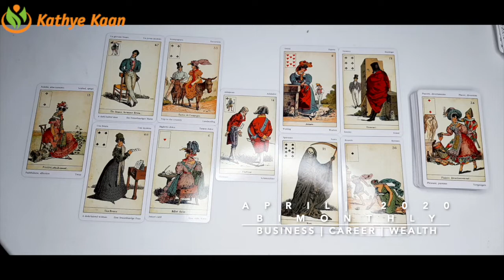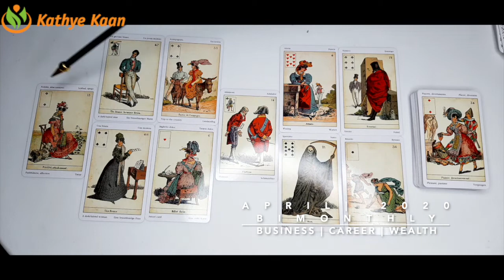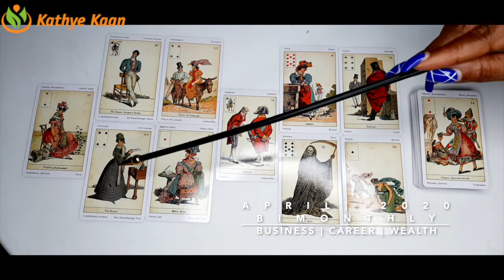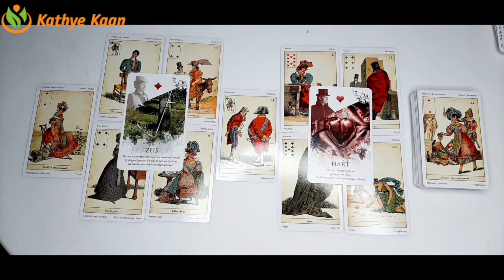SAGITTARIUS APRIL 2020 Bi MONTHLY 🍀 BUSINESS CAREER WEALTH TAROT READING 💫☸️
Kathye